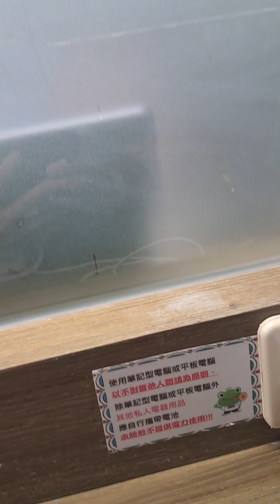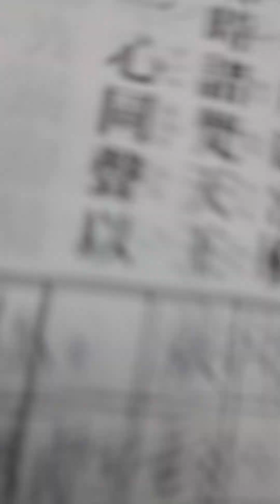2023兔112年11月24日 農10月12日星期五